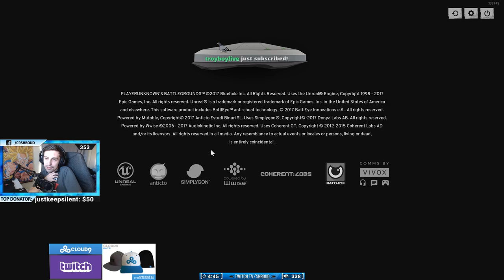Shroud plays PUBG | Mk14